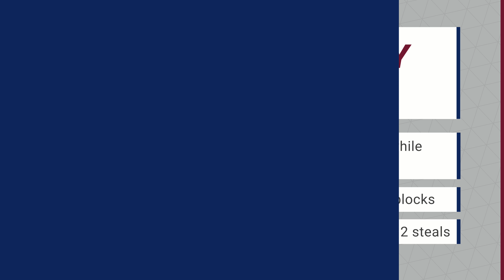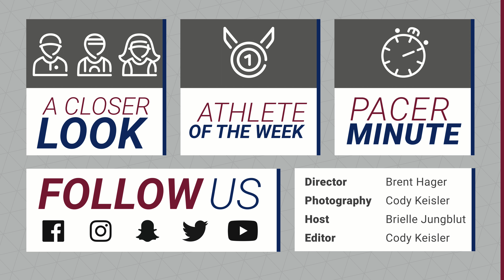Athlete of the Week - Feb 26, 2018